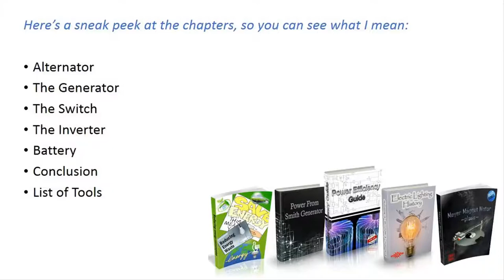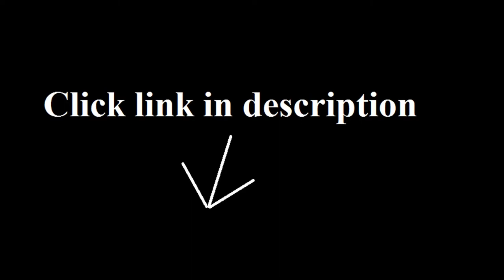Power Efficiency Guide Review - Watch Before Buying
Power Efficiency Guide is an online program that teaches you how to cut your energy bill – and usage – significantly by creating your own energy source. With global warming becoming even more prominent, it’s never been so important to reduce your carbon footprint. Despite many businesses implementing incentives for people who use energy-efficient alternatives, and others implementing penalties for not, electricity still costs a pretty penny! That’s also not to mention that its unreliable, So, it’s time to sharpen up on your energy efficiency skills. However, what may surprise you is that it isn’t just LED light bulbs and energy efficient appliances. In fact, you can build your very own energy source that’s cheap, safe, easy to obtain the materials for, and easy to maneuver, and that’s exactly what the Power Efficiency Guide is about to teach you.

What is the Power Efficiency Guide About?
When you think about energy sources, you likely think of windmills, Niagara Falls, expensive solar panels or some other type of energy-maker that is it no way a practical or safe for your house or budget, such as a large generator. However, what may surprise you is that there is a solution and one that is affordable, easy to make, easy to move, and powerful enough to provide energy to an entire house. And you guessed it – that’s exactly what the Power Efficiency Guide teaches you.

It based on a spinning principle that is used in electric cars today, which can be made with easy-to-obtain materials. This might sound crazy at first if you aren’t familiar with electricity but it’s in nature, there’s a multiplication principle which makes a small amount of energy and then multiplies it with the spinning principle. So, the concept isn’t new by any means; it’s just knowledge that most homeowners don’t know about.

how to save money on electricity

Now, messing around with an energy source or building your own may seem quite intimidating and complicated but it truly isn’t. The guide has broken down the steps needed to build this easy energy source so that everyone can take advantage of it. You actually don’t need any type of building experience. You just have to place the right materials in the right position and – voila – you have power.

And I’m not just talking about power for a light to flick on for a 5-minute bathroom break. I’m talking about power that is strong enough to light up your entire home, turn on your refrigerator, run the appliances – you name it. Needless to say, this program could very well be a lifesaver when the power goes out.

The method doesn’t use any fire nor does it release dangerous fumes, so it’s entirely safe to use and implement into your home even with little ones running around.

The coolest part? The energy source powers itself while capturing and converting the energy into electricity. Science baby!

Additionally, you receive several bonus programs at no extra charge when you purchase which creates a comprehensive survival guide for electricity. These bonuses are:

Bonus: Reducing Energy Waste
Bonus: Meyer Magnet Motor
Bonus: Power from Smith Generator
Bonus: Lighting History
Everything, including the Power Efficiency Guide is online, so you can get started right away. You simply choose the tech device of your choice and download it which is much easier and more convenient to access when the power goes out. However, this energy source doesn’t have to wait until a blackout. You can implement it into your home right now to start saving on your electricity bills. In fact, with this guide, you can:

Save at least 50.75% of electricity
Power everything from computers and appliances to coolers and water pumps
Use as an energy source for a cottage or while camping
Have a rescue line in the case of an emergency
Clean dirty water
It does come with a 60 Day Money Back Guarantee. So, you can try it out for yourself and see if it works. If you decide that you’d rather fork over a fortune for city-run electricity that is destroying the world, then all the power to you. Pardon the pun.

Who is the Creator of Power Efficiency Guide?
The Power Efficiency Guide was created by Mark Edwards, and he isn’t some electrician or scientist of any sort. Instead, he’s simply a man who found his family in a situation with zero power and for a long period of time during the dead of winter. With the help of experienced friends and family who did have extensive knowledge of electricity and energy, he created his own energy source.

how to generate your own electricity at home

Overview of the Power Efficiency Guide
To give you a better understanding of the guide, here is a sneak peek at the chapters providing. This will help you see what is needed to build your own power source and more importantly, just how cheap and easy it is to do so as well.

Introduction
List of Components
DC Motor 12-volt